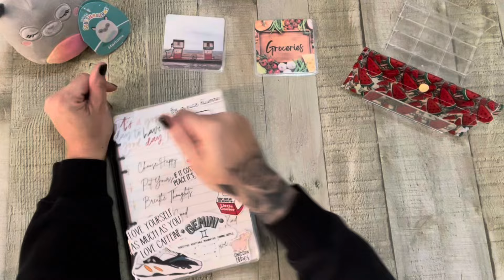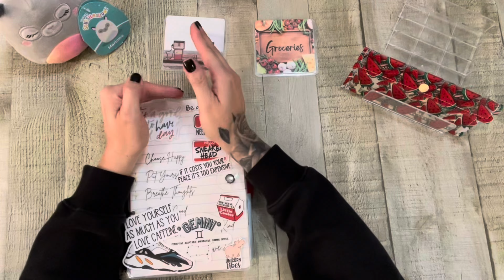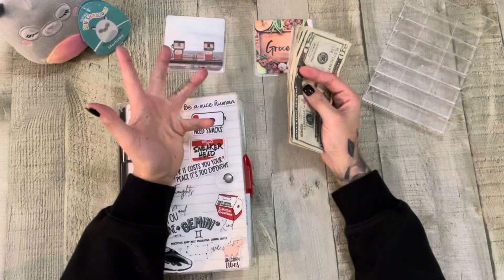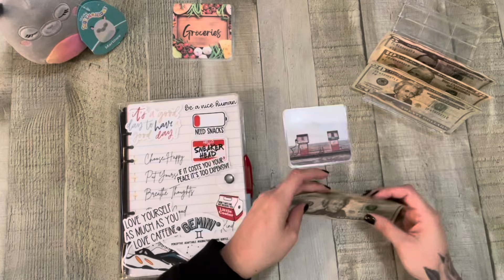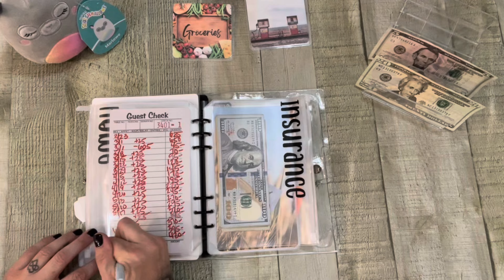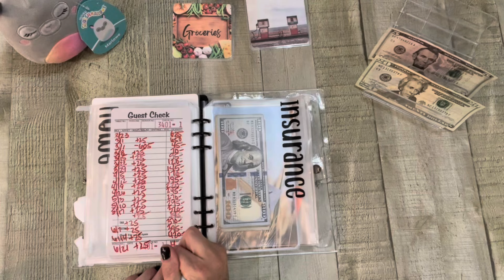Cash Stuffing Friday! So much to tell you - June 2024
CJays

Alibear Budgets

Forever Home Freebie!

Busy Lizzy’s Etsy

The Humble Budgeter

Fennek and Finch Dice - Etsy Shop

Bling Pens

Her Youtube!

Chat with Nicole and Budget

Her Etsy Shop

Andys Savings

Stuff and Budget

Purple Glimmer Budgets